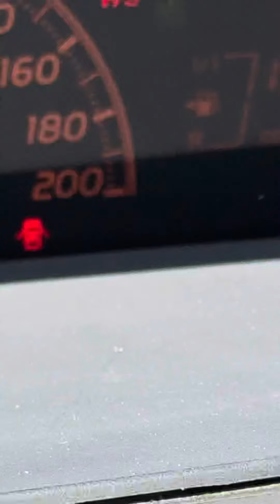Toyota yaris 1.3 VVTI 5 drzwi auto komis Osowa